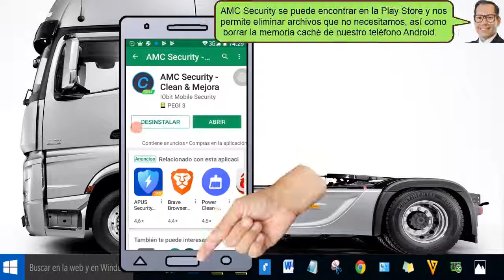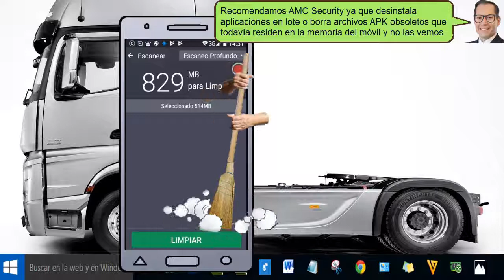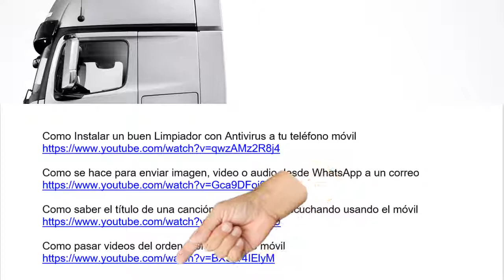Quita los archivos basura del móvil con AMC Security - fácil 2018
YouTuberos digitalizar un recivo una foto o cualquier documento con nuestro móvil y convertirlo a texto.
Y es muy fácil de hacer con AMC Security, Pulsamos sobre inicio.

La edición y creación de este video es de Juan Cantellano.

La edición del video se realizó con shotcut que es gratis.